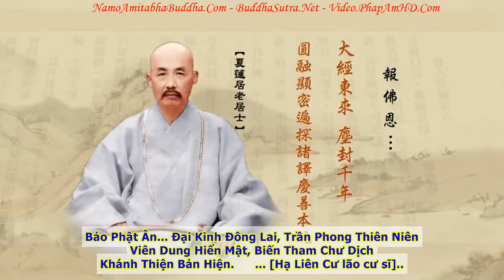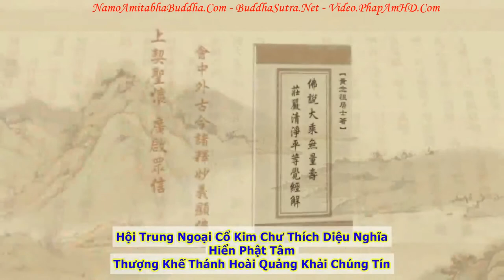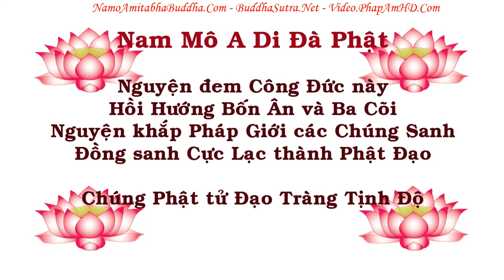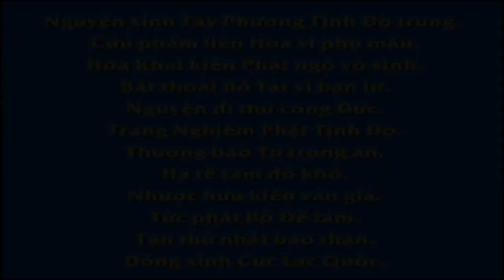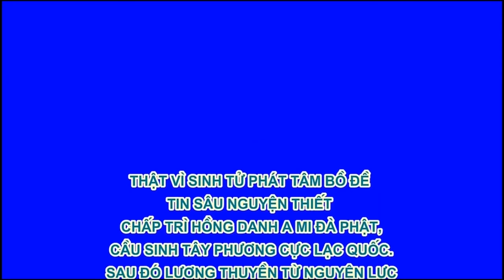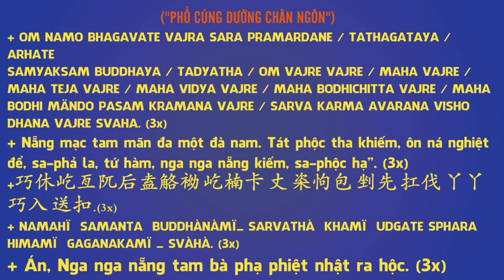TẬP 083, Cầu Pháp Ngoài Tâm Đó Là Ngoại Đạo, Tịnh Độ Đại Kinh Giải Diễn Nghĩa, Diệu Âm